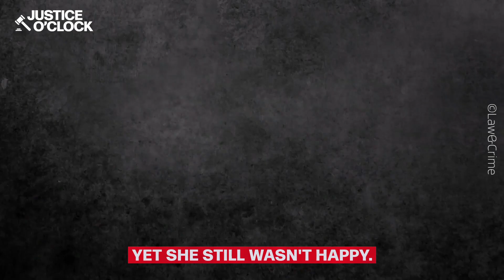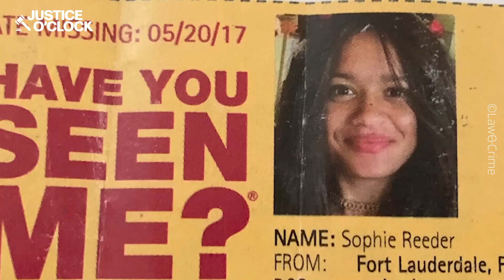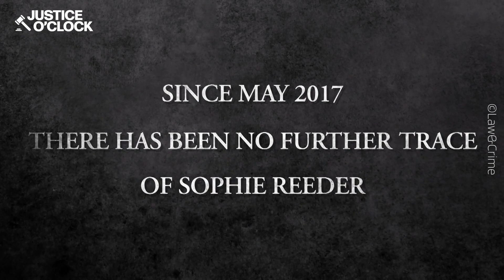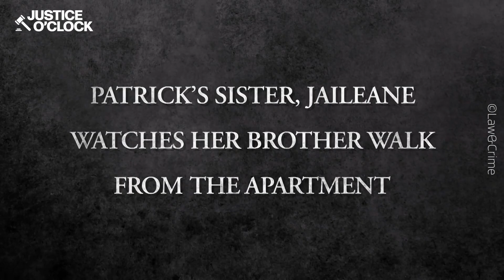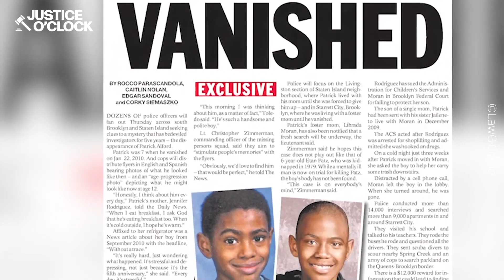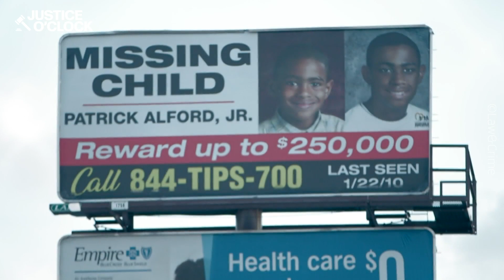She Went On a Walk And Never Came Back | The Sophie Reeder Case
In this video, we dive into the baffling cases of Sophie Reeder and Patrick Alford Jr.  whose fates remain unknown, leaving behind a trail of unanswered questions and heartache.

Welcome to Justice O'clock!

We've got all the juicy trials and true crime cases you've been dying to hear about. Our channel is where it's at if you're into all things justice. We bring you up close and personal with the most fascinating cases of all time.